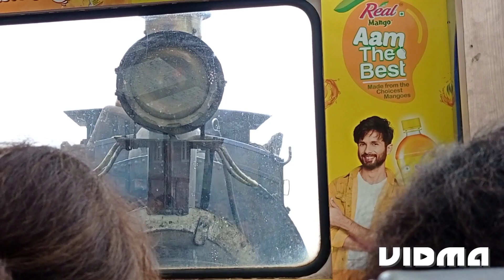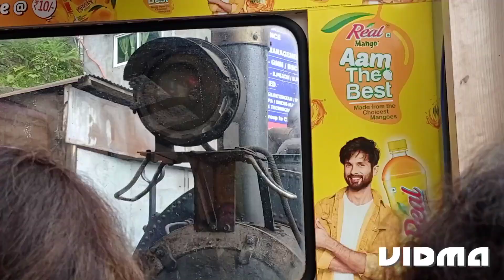About to reach Batasia Loop 21st Channel